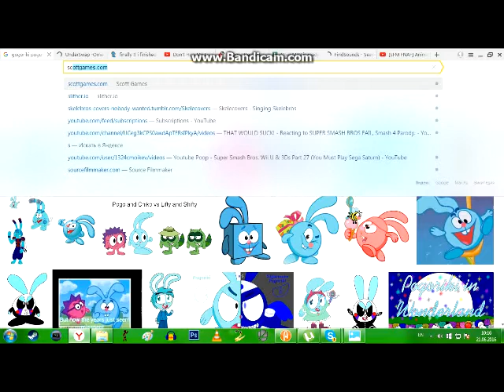Pogoriki Reacts to Ennard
First Photoshop thumbnail, i guess